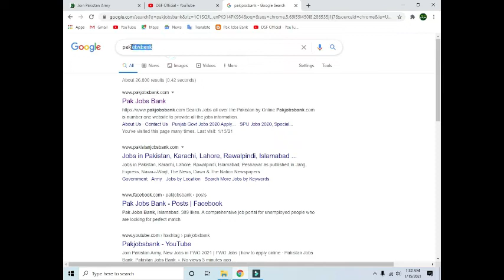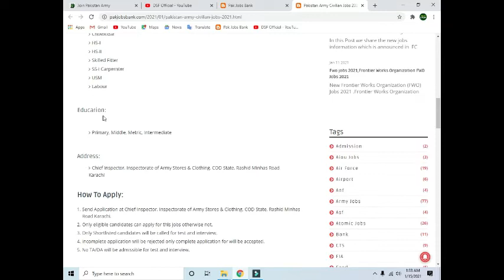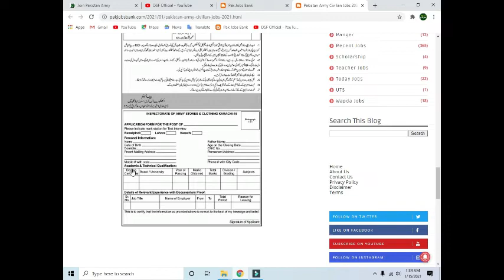New Pakistan Army Civilians Jobs 2021 || How to Apply